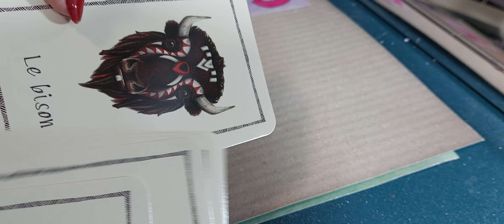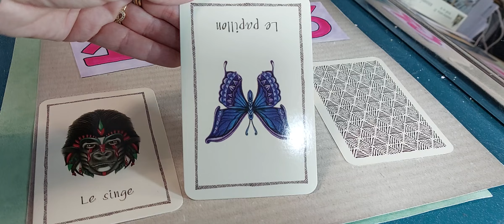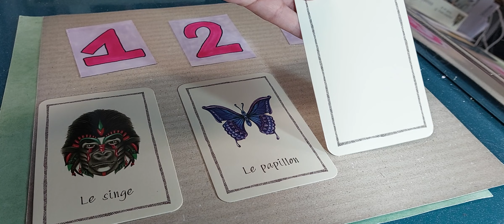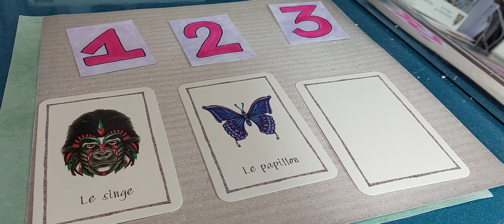Cartes divinatoires : Conseil du jour des animaux totems " l'oracle des animaux"